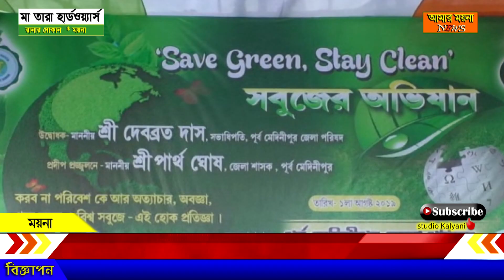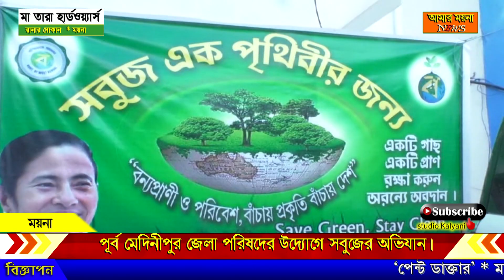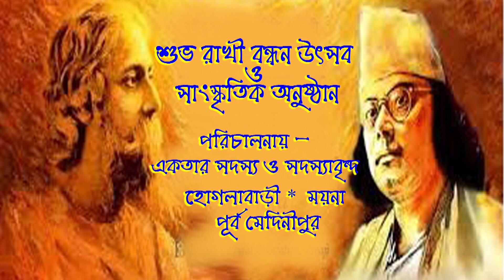জেলা পরিষদের উদ্যোগে -- সবুজের অভিযান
amar moyna news _ studio kalyani_ 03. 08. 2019